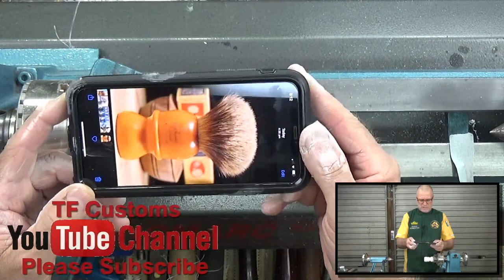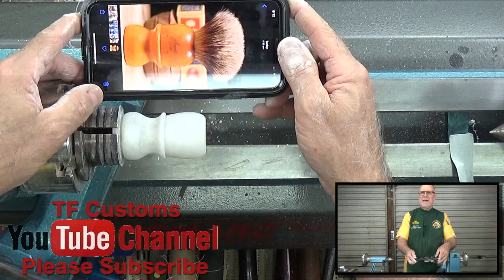Making a Shaving Brush from Pearl White Resin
In this live I will be turning and making one of my Pearl White resin castings into a lovely shaving brush handle. This shaving brush should prove to be a real looker this one, so lets let loose the pearly white. Tune in, chill out and enjoy the live.
See you all then.
Cheers Tony.